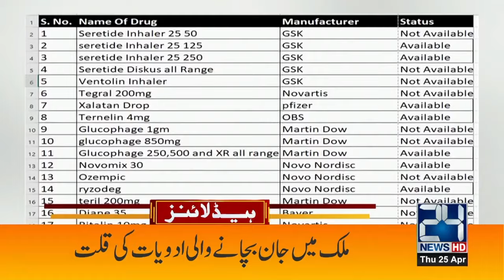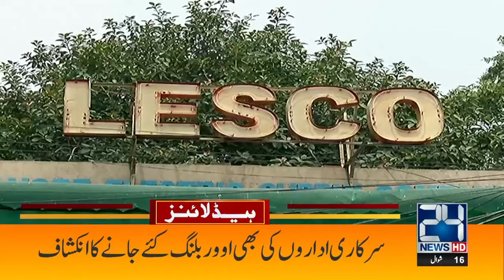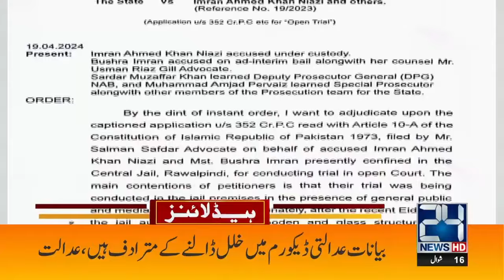High Alert in Pakistan | America Warns Pakistan | 6pm News Headlines | 25 Apr 2024 | 24 News HD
24 News HD Is One Of The Leading News Channels Of Pakistan Bringing You The Latest Current Affairs From Pakistan And Around The World.  Live National Assembly ,Senate Session And Current Affairs.